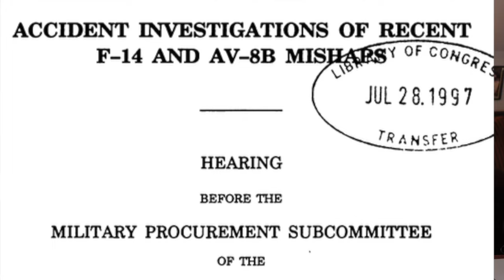The Full Story Behind the F-14 Tomcat Crash in Nashville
On January 29, 1996, a VF-213 F-14A crashed after performing a high-performance takeoff out of Nashville International Airport. The pilot, LCDR Stacy Bates, who had gone through the training that turned radar intercept officers into pilots, was known as an outstanding officer but a marginal pilot. This high performance takeoff was uncharacteristic for this pilot known for meticulous flight planning and strict adherence to the rules, but mishap investigators came to the conclusion he was showing off for his parents who were watching from a restaurant at the airport. The pilot, RIO, and three civilians on the ground were killed in the crash.

Correction: LT Higgins callsign was "HOB" ("head of bone"), not "Hawg." (Thanks to Purple Hayes for relaying that information.)